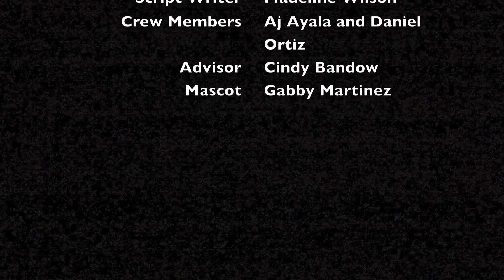JCHS News November 6th, 2017